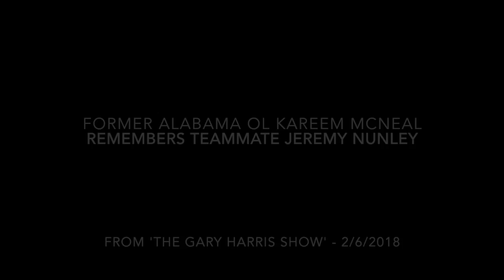Kareem McNeal Remembers Teammate Jeremy Nunley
Former Alabama OL Kareem McNeal joined The Gary Harris Show to talk about the passing of Jeremy Nunley and what he remembers about his teammate.